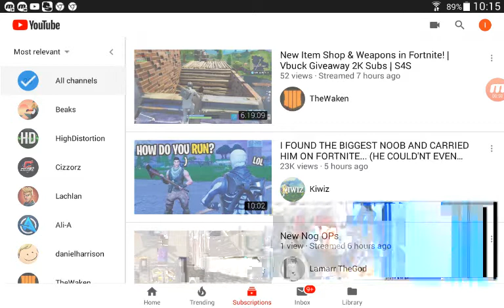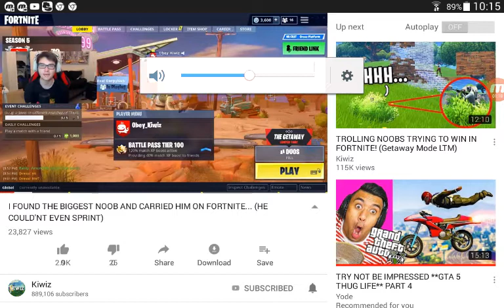Oh hello there